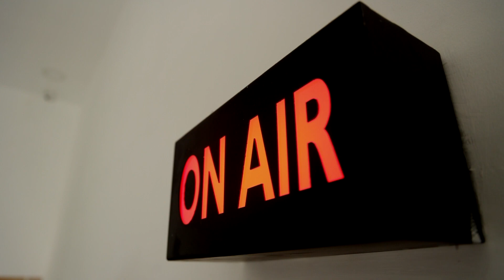ஆற்றில் கரைபுரண்டோடும் வெள்ளம்.! கிராமங்களில் போக்குவரத்து துண்டிப்பு.! | Mayiladuthurai